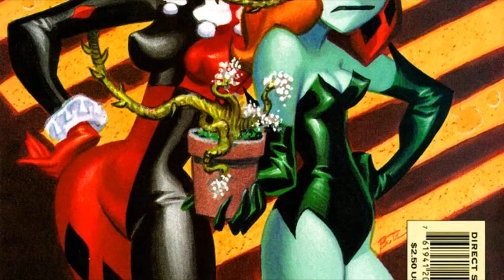Ivy x Harley - Hate 2 Love Her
Song: Hate 2 Love Her
Artist: Blake Lewis

Comic: Harley & Ivy